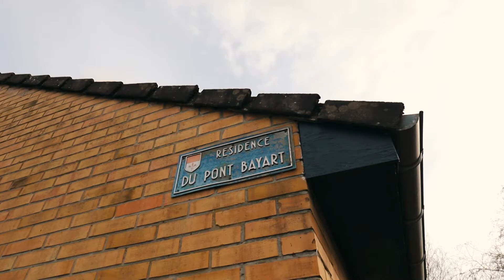La gestion écologique de la résidence du pont Bayart